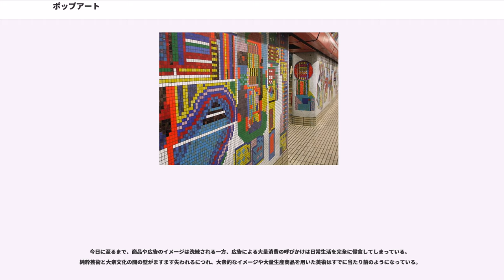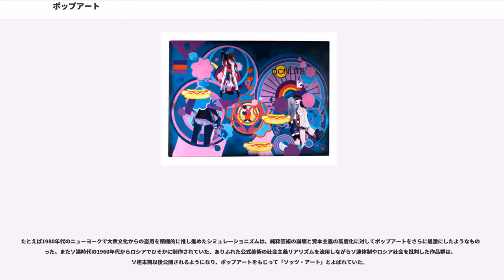ポップアート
アヴァンギャルド・アート

ポップアート（pop art）は、現代美術の芸術運動のひとつで、大量生産・大量消費社会をテーマとして表現する。雑誌や広告、漫画、報道写真などを素材として扱う。1950年代半ばのイギリスでアメリカ大衆文化の影響の下に誕生したが、1960年代にアメリカ合衆国でロイ・リキテンスタインやアンディ・ウォーホルなどのスター作家が現れ全盛期を迎え、世界的に影響を与えた。

第二次世界大戦後の先進国では、だれもが毎日、大量生産の製品に囲まれ、それらを消費し、テレビや雑誌でその広告にさらされる生活を送っている。ポップアートの運動の中には、これら下世話な製品やサブカルチャー、生活様式を批判する意図をこめたものもあれば、むしろ自分達を取り巻く大量生産・大量消費社会の風景を、山や海や農村にかわる新しい「風景」ととらえ、親しみ深い風景の一部である商品や広告を、淡々とあるいは美しく「風景画」に描こうとするものもあった。

最初にポップアートが盛んになったのはイギリス（特にロンドン）であった。エドゥアルド・パオロッツィは戦後間もなく、米軍兵士らと共に持ち込まれたアメリカの雑誌の切り抜きでコラージュを作り、すでにポップアートの始まりとなる作品を作っていた。

1952年から、ロンドンのICAというギャラリーで、パオロッツイら若い美術家やローレンス・アロウェイなど評論家が集まり、「インディペンデント・グループ」というグループを組んで芸術と大衆文化のかかわりの研究を続けていた。第二次世界大戦後の疲弊したイギリスに豊かなアメリカから急速に浸透し、若者を夢中にさせていた広告やSFや漫画や大衆音楽などのアメリカ大衆文化に対する皮肉で客観的な目もあったが、これらを敵とするよりはむしろ現代を見直す新しい素材を提供するものとしてどんどん活用しようという発想もあった。「ポップアート」という言葉の誕生は、この研究のさなか、ローレンス・アロウェイが1956年に商業デザインなどを指して「ポピュラーなアート」という意味で使用したときである。

同年、この成果を元にロンドンで『これが明日だ』展が開催された。ここで発表されたリチャード・ハミルトンの作品『一体何が今日の家庭をこれほどに変え、魅力あるものにしているのか』は、雑誌や広告の魅力的な商品やゴージャスなモデル写真を切り貼りしたコラージュで、ポップアートの先駆的作品といわれている。特にボディビルダーの男性が持つロリポップキャンディーの包み紙の「POP」の文字が強い印象を与えた。

ハミルトンは翌年、この展覧会を振り返って「ポップ」（大衆文化）を次のようなものだとした。
イギリスのポップアートは1961年、デイヴィッド・ホックニーら多くの若い美術家が出展した『ヤング・コンテンポラリーズ』展で全盛を迎えた。

実際にポップアートが盛んになったのは、ポップの元となる商品や大衆文化の発信地、1960年代のアメリカ（特にニューヨーク）である。戦後のイギリス人にとっては（戦後の日本人と同じく）アメリカの格好いい商品や大衆文化は眩しいものだったが、アメリカ人にとってはどこにでも売っているただの日用品で日常風景の一部であり、むしろ格好悪い物であった。ただ当初はそれを美術に直接使うことは、アメリカの芸術の前衛にあったモダニズムの立場や保守的な観衆から思わぬ強い反発を受けた。

ニューヨークでは1950年代以来ジャクソン・ポロックらに代表される抽象表現主義が全盛を極めており、人間より大きなキャンバスに色彩を展開させ、始めも終わりもない抽象的な色面で全面を覆うオールオーバーな絵画が主流を占めていた。批評家クレメント・グリーンバーグらに主導され、より平面的で、より壮大で崇高な絵画を目指した彼ら抽象表現主義の人々は、モダニズムを信奉する立場であり、「グッド・デザイン」を規範とし、大衆文化を芸術の前進する方向とは逆らう「キッチュ」（ドイツ語の"verkitschen" 「低俗化する」が語源）として退けていた。

これに対し、1950年代末にロバート・ラウシェンバーグやジャスパー・ジョーンズらが、廃物や既製品のがらくたなど現実から持ってきた物体を絵に貼り付けたり、標的や数字や星条旗の図柄などおよそ絵にはならないありふれたイメージを描き始め、モダニズムの好む「グッド・デザイン」に反するような行動を始めた。彼らのようなアメリカのポップアートの作家は、し...